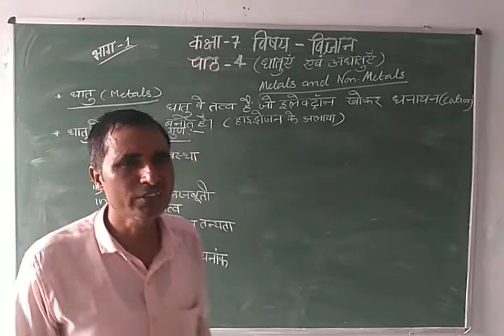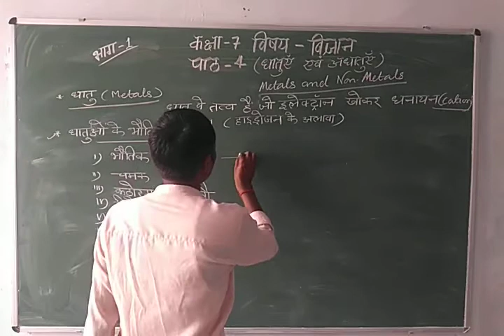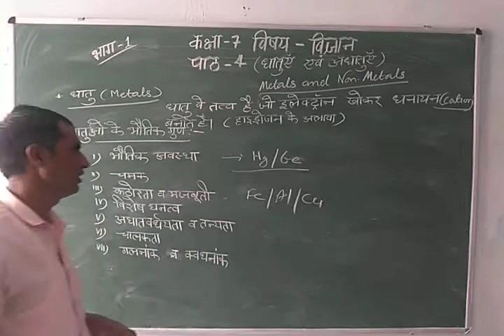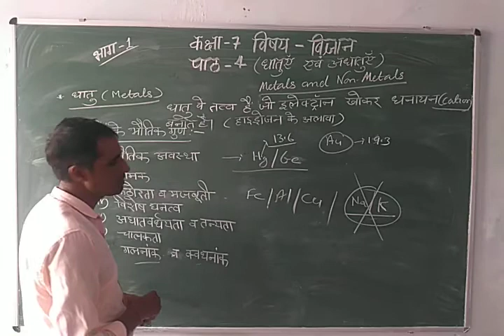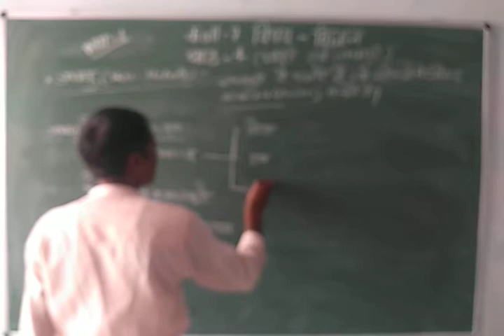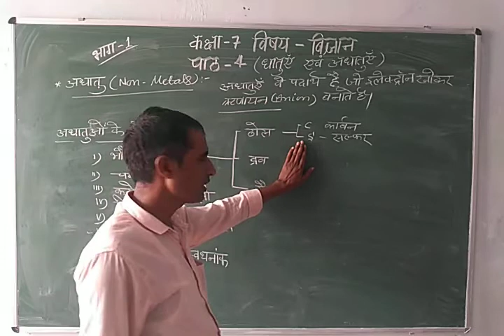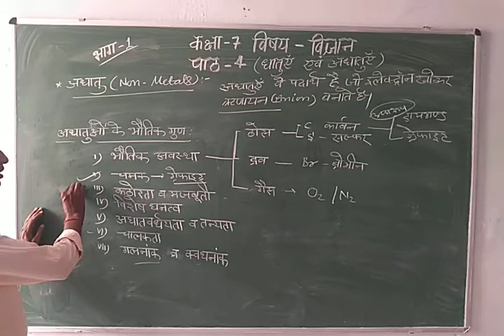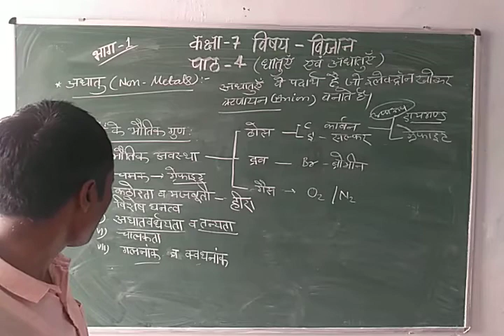Class-7 Science Hindi Medium Chapter-4 Part-1 By Sunil Upadhayay